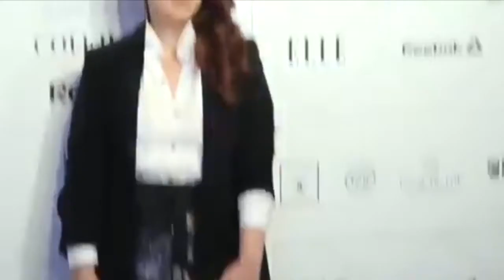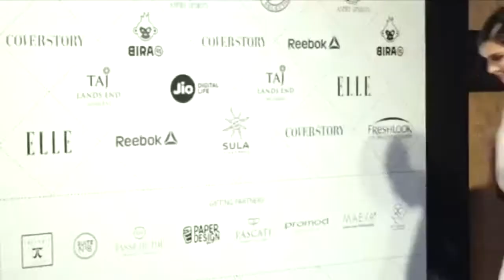Deepika Padukone, Disha Patani, Twinkle Khanna, Sonakshi Sinha Arrives At ELLE BEAUTY AWARDS 2018